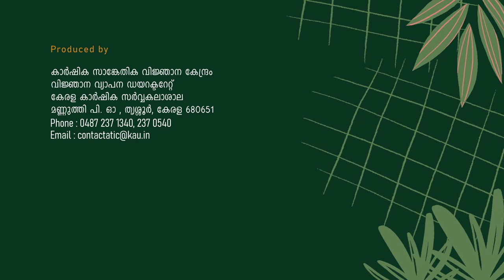IMPACT OF UMA | ഉമ, വയലുകളിലെ പൊലിമ | Kerala Agricultural University | കേരള കാർഷിക സർവ്വകലാശാല